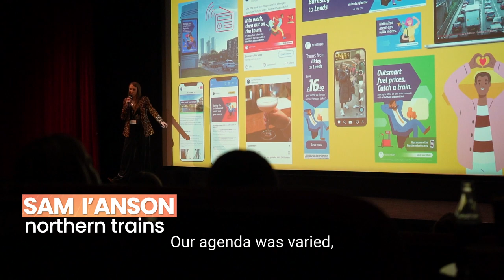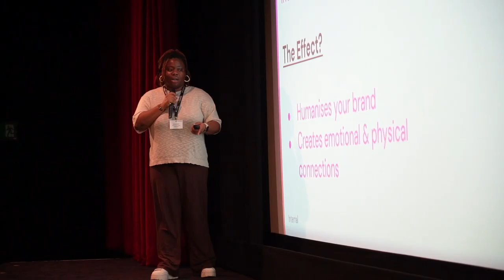Digital Bites Manchester: Event overview | March 2023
On Tuesday 28 March we hosted the first Digital Bites event of the year and we had so much fun.

Over 100 marketers joined us for the half day conference and we had 80+ people on the waitlist. As always there was a lovely friendly atmosphere with relaxed networking and seven brilliant talks from Hannah Brady (connective3), Kirstie Cartledge (Webcertain), Sam I'Anson (Northern Trains), Jack Bamfield (NeoMam Studios), Rosa Mitchell (connective3), Amy Turk (DUSK.com) & Rejoice Ojiaku (Feedia LTD) and our wonderful host Kenny Metham.

We hosted the event at Everyman in Manchester and it proved to be the perfect venue. There was free pizza, popcorn and drinks throughout the afternoon.

We'll see you at the next edition of the event towards the end of the year.